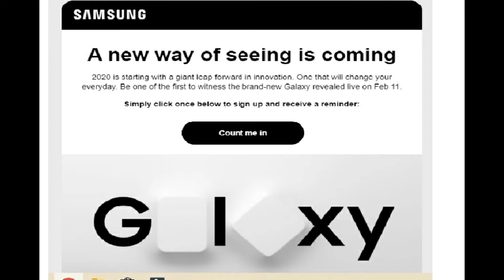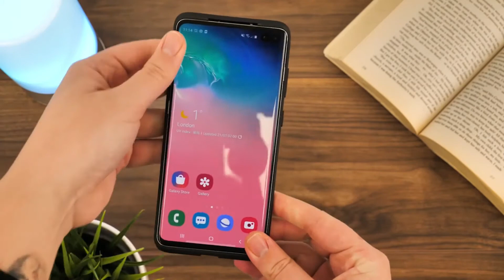Samsung Galaxy S11 or S20 Release Date Confirmed - The Unpacker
Samsung Officially Announced Unpacking Date of Galaxy S11/S20